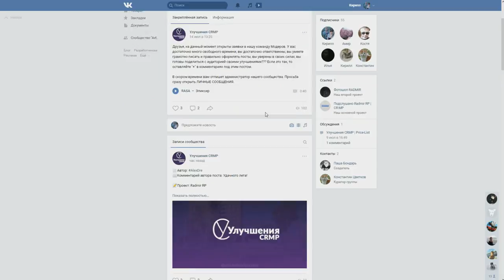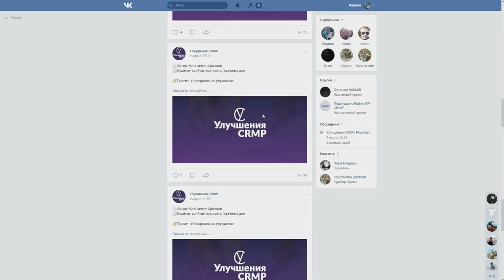CRMP Rodina RolePlay - УЛУЧШЕНИЕ ШКАФА | НОВАЯ ОДЕЖДА!#126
➨Мой ник - Kirill_Putbulllovi
➨Мой номер:4444484